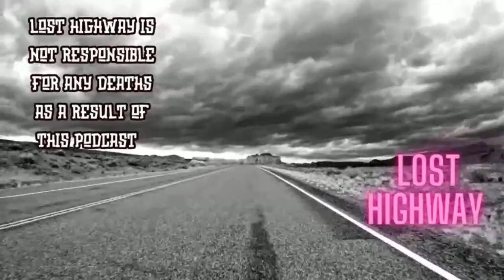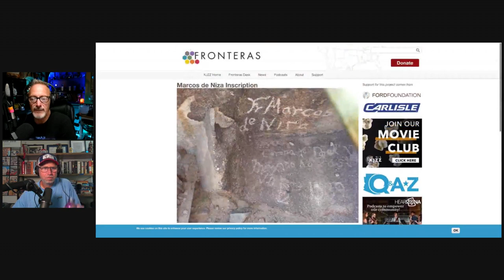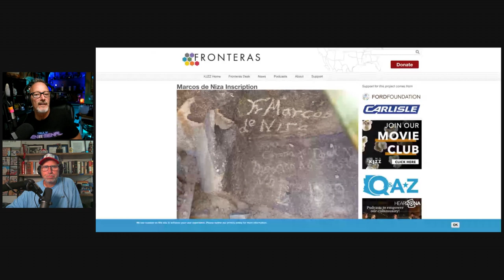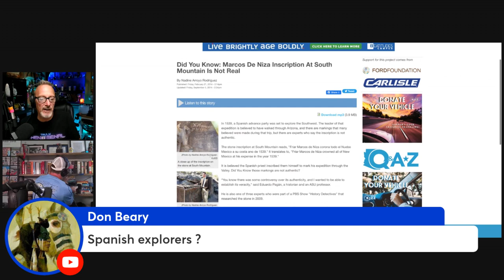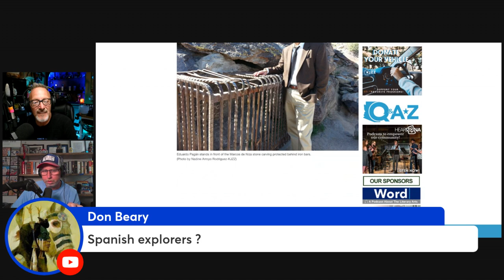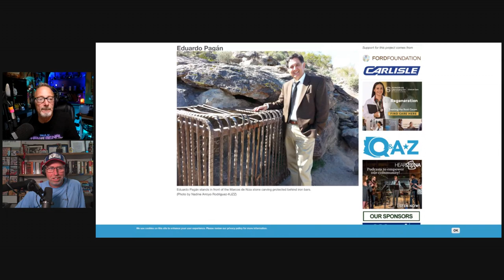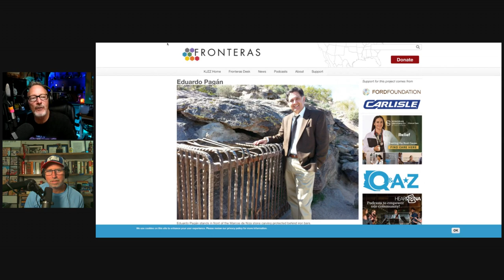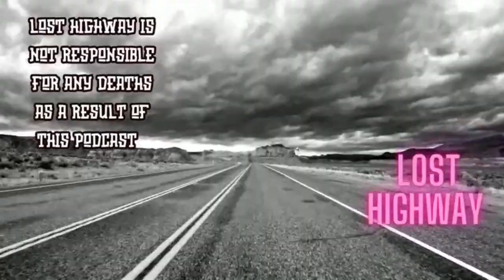The Mystery of History - Marcos de Niza petroglyph is it REAL ?